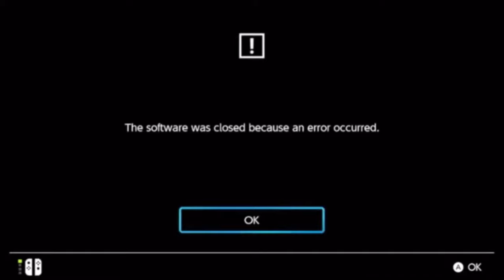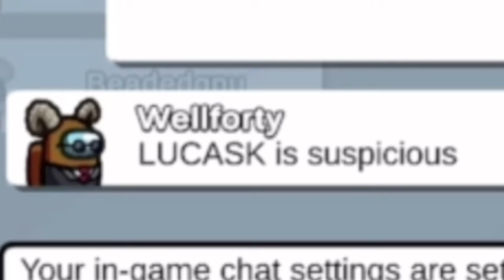FALL GUYS CANNOT RUN ON SWITCH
FALL GUYS finally drops on Nintendo Switch and YIPEE! WAHOO! This is good news however, I think Nintendo dropped it a little too soon and didn't put enough time into it. Maybe they should've released it next summer. Anyways, ENJOY as me and my friends DIE!

Drago4:
Follow him on discord!